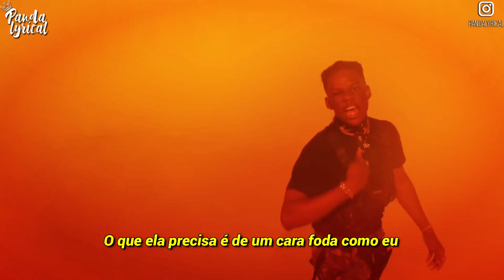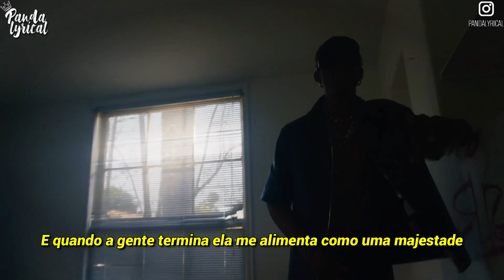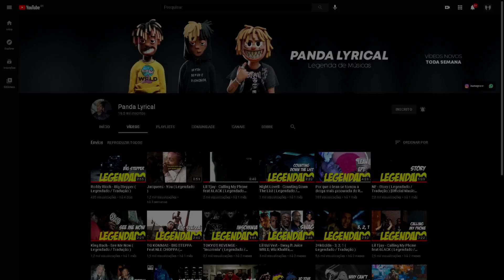Rema - Soundgasm ( Legendado / Tradução )